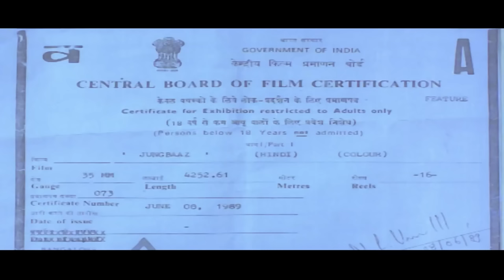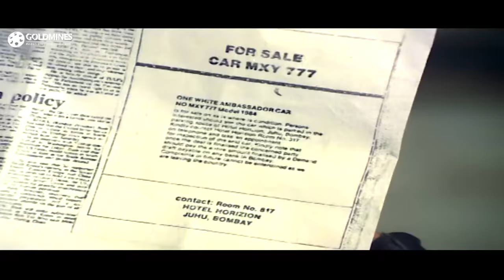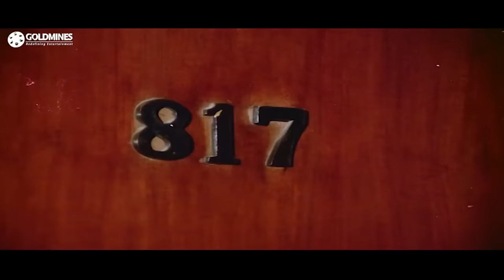Jungbaaz (HD) - Bollywood Superhit Action Movie | Raaj Kumar, Govinda, Mandakini | जंगबाज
The movie story deals with Two men Arjun Srivastav and advocate Krishna Prasad Saxena weave war for justice in order to avenge the killings of their family members at the hands of Mahakal, Numbridas and Bahadur Singh. A bar dancer by the name of Sangeeta Mathur is in league with Arjun and Krishna and is the only one who can lead

Movie:- Jungbaaz (1989) | जंगबाज
Starcast:- Govinda, Mandakini, Danny Denzongpa, Raaj Kumar, Prem Chopra, Shakti Kapoor, Gulshan Grover
Directed by:- Mehul Kumar
Produced by:- Pranlal V. Mehta